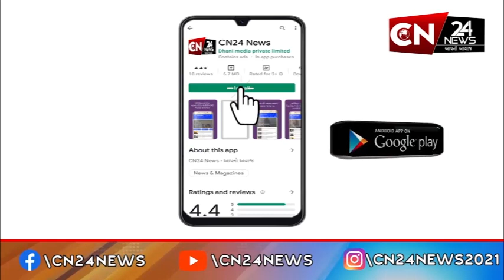સાવલી : શાકમાર્કેટમાં લીંબુના ભાવમાં નોંધાયો તોતિંગ વધારો